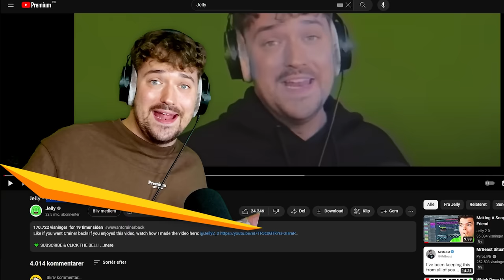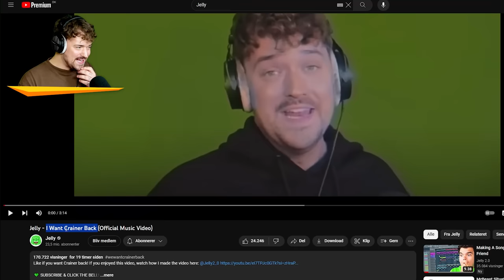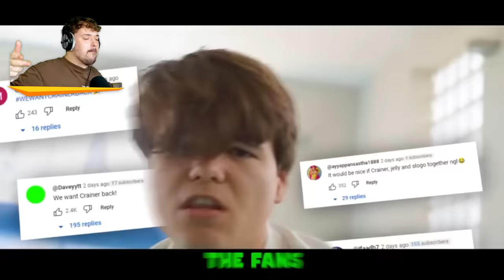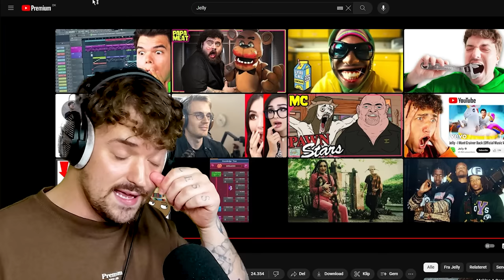Jelly made a song about me..